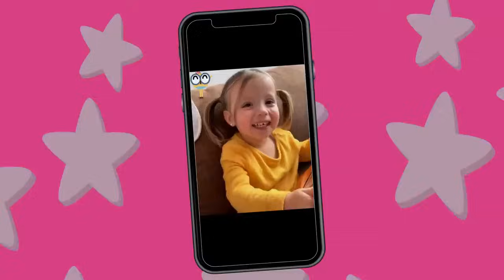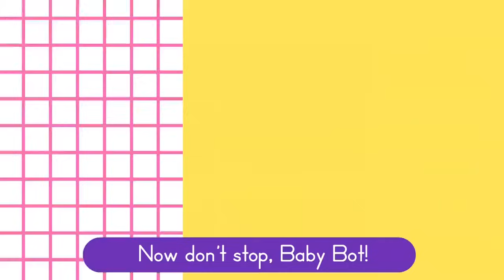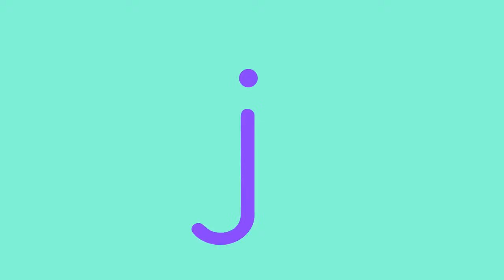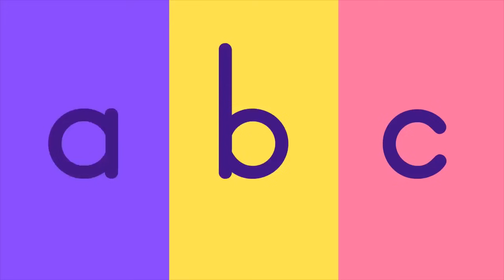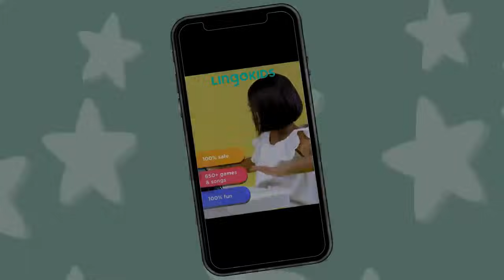ACTION SONGS FOR KIDS 🙌🎶| Nursery Rhymes | Lingokids